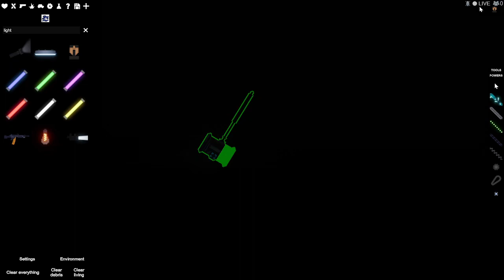lights out.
V1ZWb1UwMUhUa2xVVkZwTlpWUnNObGxXYUZOaVIwMHlZa2MxYVUxcWJIVlphMlJZWTBacmVVOVlVazFOTVhCM1YyeG9hbVJ0UmtoV2JrNXBVMFZLTUZkc1pGZGlSbkJVVDFjNWFVMXFSbk09